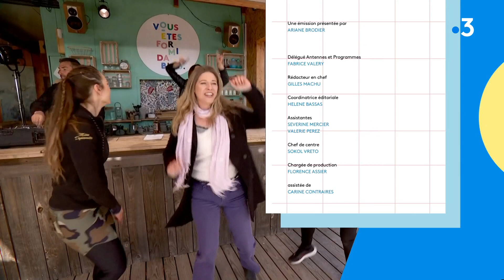No stress - Laurent Wolf en live sur le plateau de l'émission "Vous êtes formidables"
Sur le plateau de l'émission "Vous êtes formidables", Ariane Brodier reçoit Laurent Wolf, DJ et producteur toulousain. En 2008, sa carrière internationale prend un nouveau chemin. Il crée un tube : "No stress" en featuring avec le chanteur et musicien Eric Carter. Découvrez le live :

Pour en savoir plus, retrouvez l'émission en replay sur la plateforme france.tv

France 3 Occitanie - 2023
Avec l'animatrice Ariane Brodier